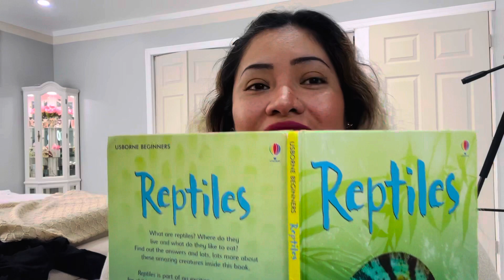Platicando 🥰😅se puso bueno el chambre